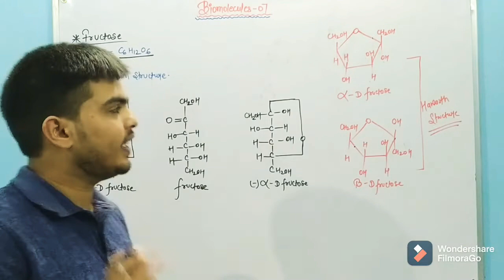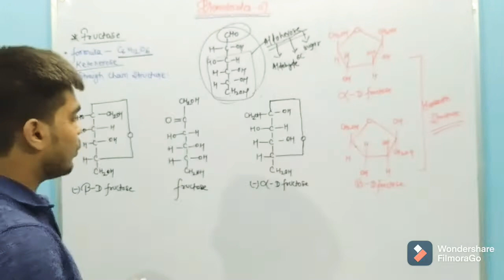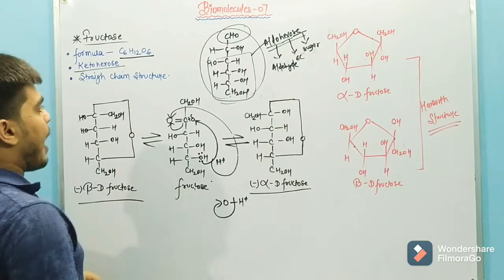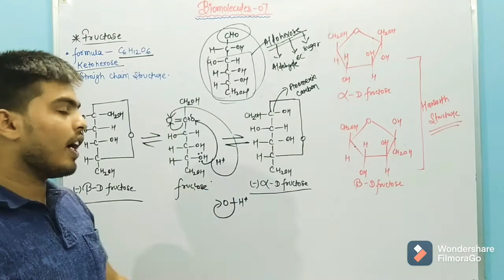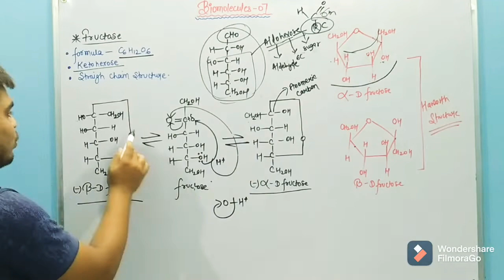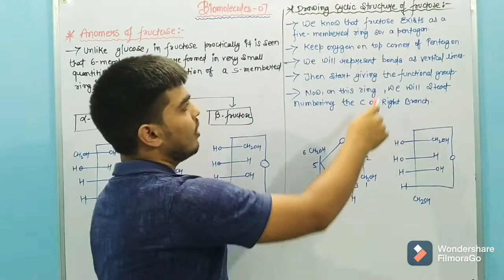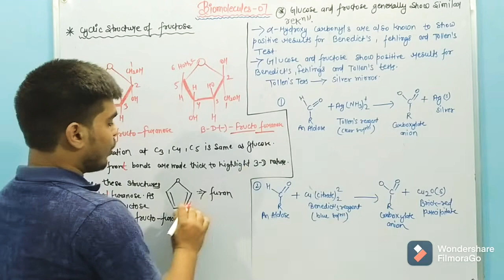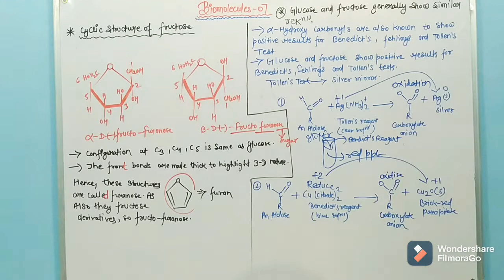Biomolecules lecture - 07 cyclic structure of fructose class 12 important topics chemistry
Ask me questions
 hello friends 👋 ESS video me maine aapko btaya hai chemistry class 12 important topics biomolecules lecture 7 . cyclic structure of fructose ( fructose) ye bhut hi important topics hai chemistry class 12 . hope aap sbko ye video Pasand ayegi agar video achhi lage to like subscribe and share jrur krnaa 🙏